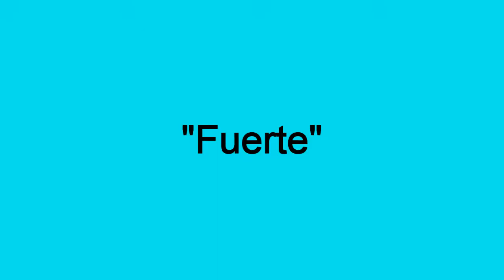"La fuerza" - "El espejo africano" (6ºA)